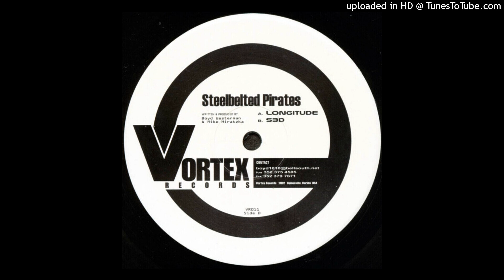A - Steelbelted Pirates - Longitude